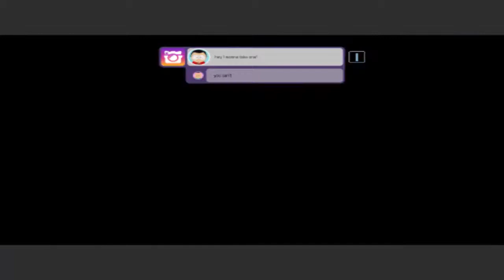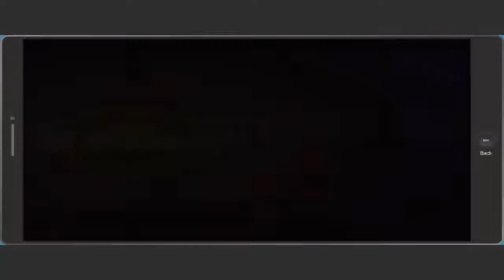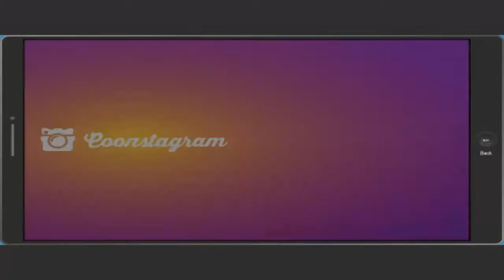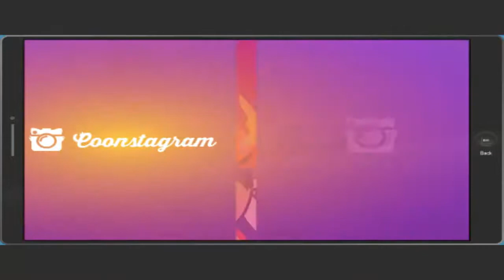South Park: The Fractured But Whole -/#2/- Anti-Human Kite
A je tu nová časť zo série South Park: The Fractured But Whole ako vždycky ďakujem za Vašu skvelú podporu u minulej časti a dneska sa stretneme s úhlavným nepriateľom Ľudského Šarkana , ktorý prišiel z alternatívneho vesmíru a ako  vždycky budem rád za každú Vašu podporu :)
south park the fractured but whole vs stick of truth